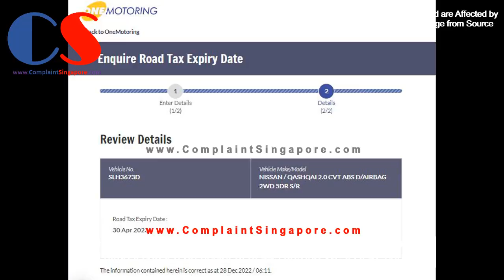SLH3673D White Nissan SUV Failed To Maintain Lane Discipline And Almost Caused An Accident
SLH3673D - White Nissan SUV failed to maintain lane discipline and almost caused an accident at 449 Jurong West St 42 carpark.

Under the Road Traffic Act (RTA), for driving without due care or reasonable consideration for other road users, the offence carries a fine of S$300 and 9 demerit points in Singapore.